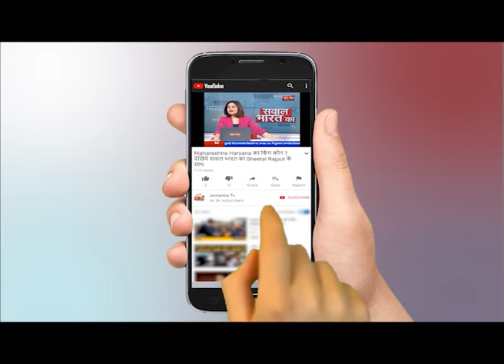Shaheen Bagh के प्रदर्शनकारियों ने PM Modi को भेजा Valentine's Day का न्योता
WATCH Shaheen Bagh के प्रदर्शनकारियों ने PM Modi को भेजा Valentine's Day का न्योता ON JANTANTRA TV